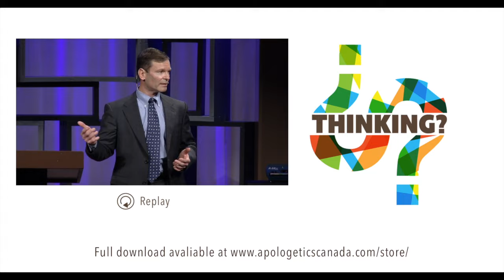Rethink Talks: Michael Minot (A Created Being)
To purchase this years digital download of all our conference speakers